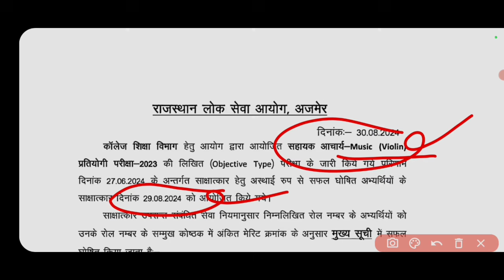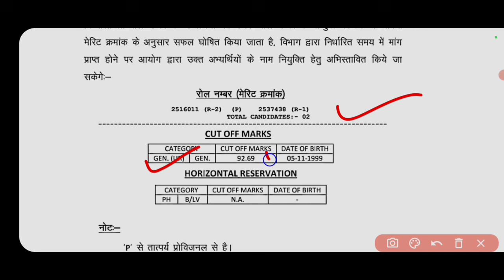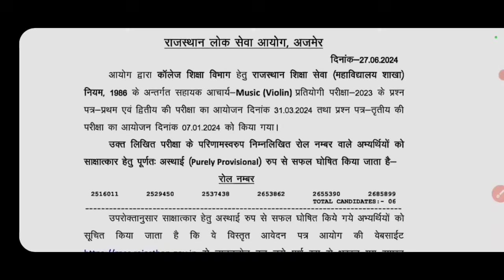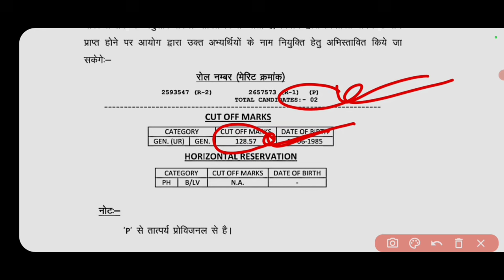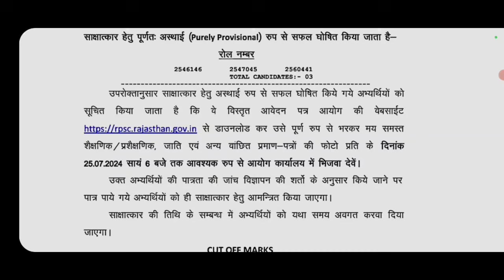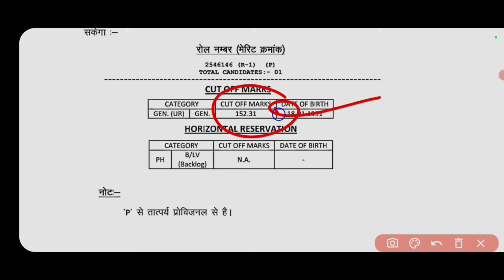RPSC ASSISTANT PROFESSOR INTERVIEW RESULT OUT 2024 || इतना रहा है INTERVIEW के बाद FINAL CUT OFF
RPSC ASSISTANT PROFESSOR INTERVIEW RESULT जारी 2024 || आज तीन विषयो के INTERVIEW के RESULT हुए जारी || WAITING LIST भी साथ ही जारी हुई।